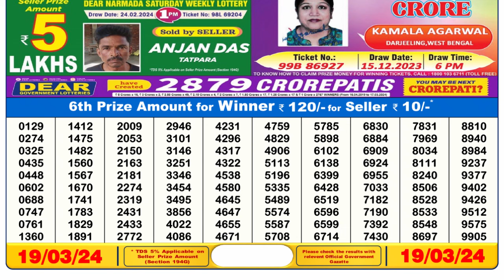Dear Lottery Sambad 1pm today 19.03.24 Nagaland State Lottery Result